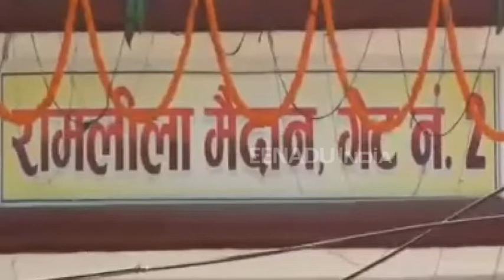गाजीपुर : इस बार का रावण होगा हाईटेक, रामलीला मैदान में गूंजेगी हंसी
गाजीपुर :  जिले में मौजूद लंका मैदान में रावण दहन के लिए तैयार किया गया पुतला इस बार हाई-टेक सुविधा से लौस होगा. इस बार रामलीला मैदान में रावण के 70 फुट का पुतला तैयार खड़ा है. इस बार रावण की सबसे खास बात है कि ये रावण हाईटेक है उसके दांतो में एलईडी लगी हुई है. वहीं रामलीला मैदान में रावण की हंसी भी गूंजेगी. इसके लिए पूरे मैदान में हाईटेक स्पीकर लगाए गए हैं.